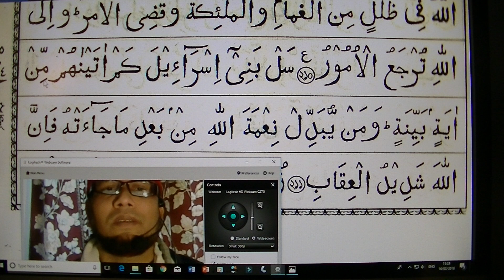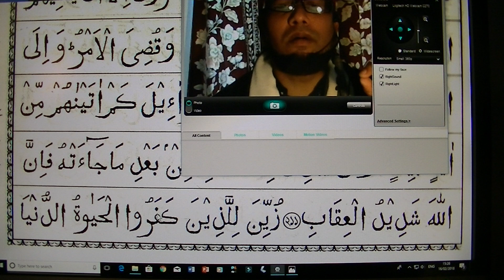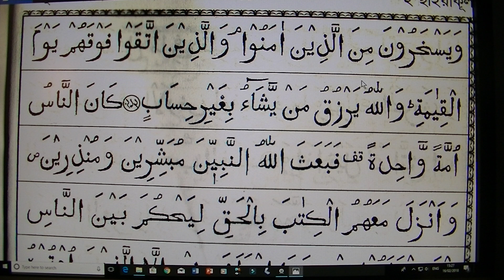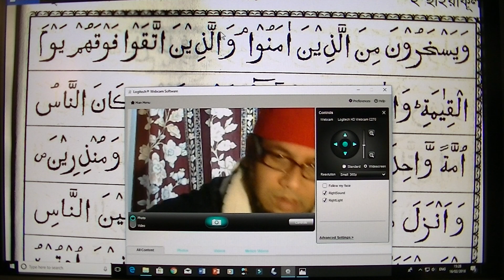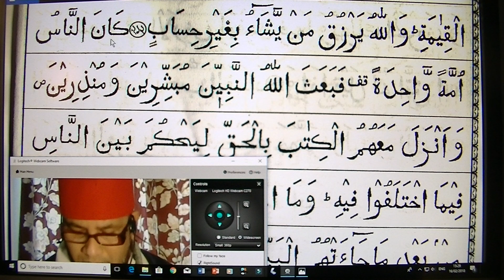qari selims sura bakara 51